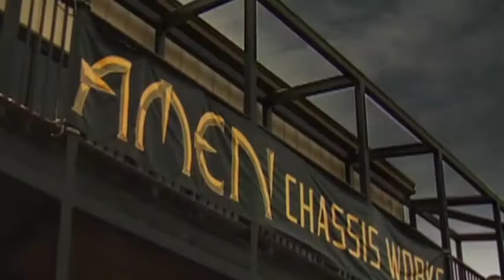Radical Academy Ep5Pt4